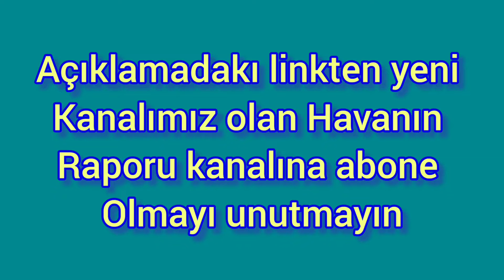Dikkat! çok çok kuvvetli sıcaklar geliyor.Hava durumu.